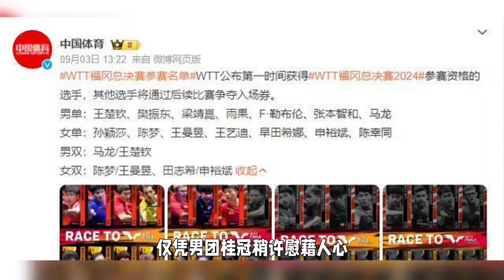国乒王牌官宣大事，樊振东退役悬念正式出炉，王皓这次应该看懂了